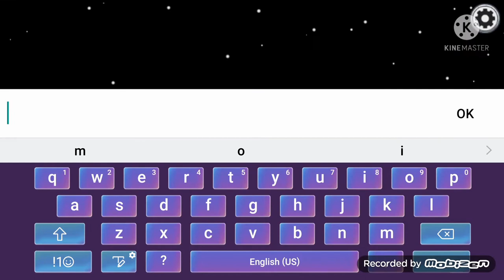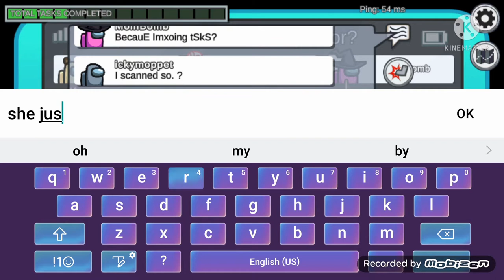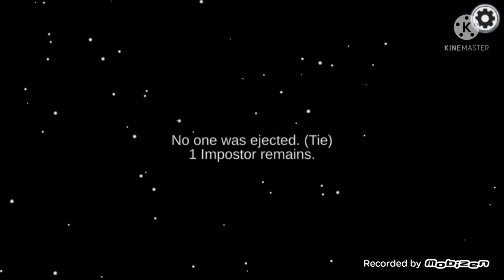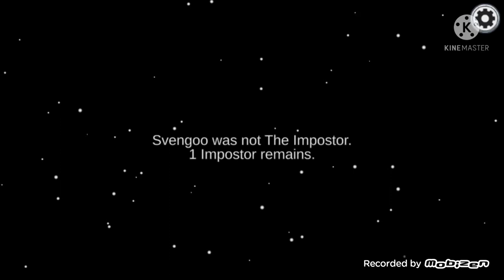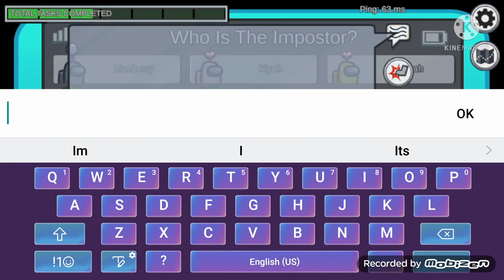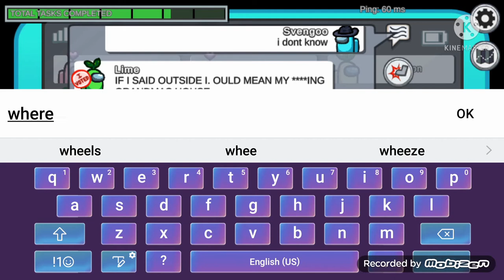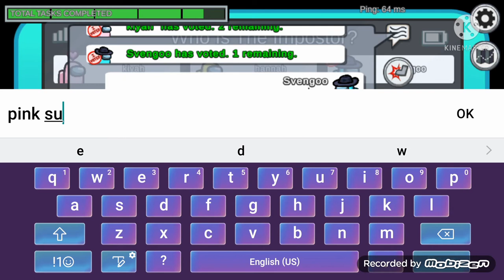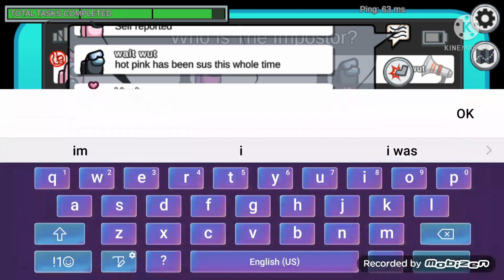Online matches and free play!- Among Us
We are back because the last Among Us video got a lot of love.